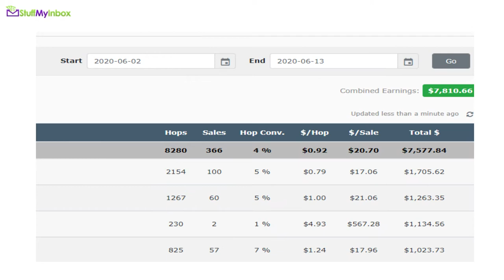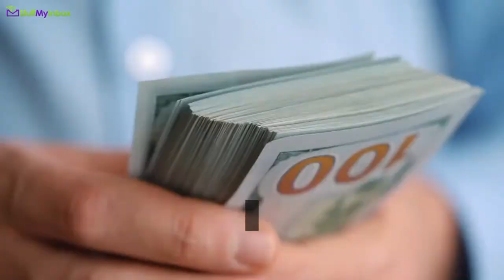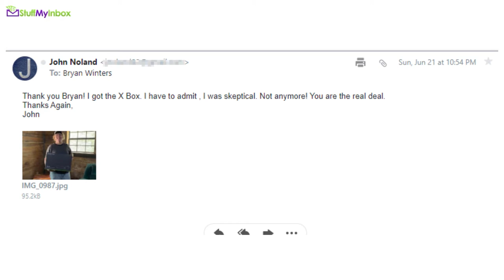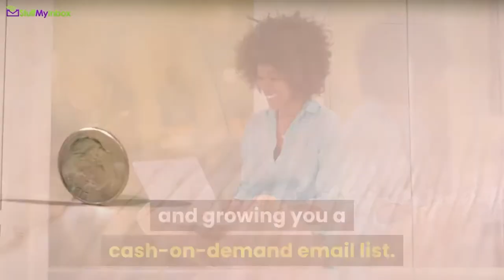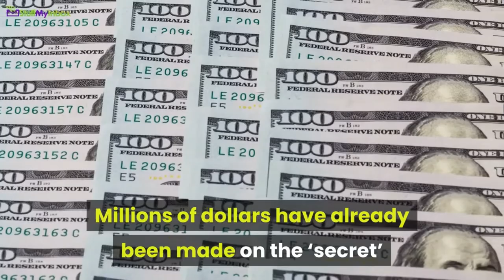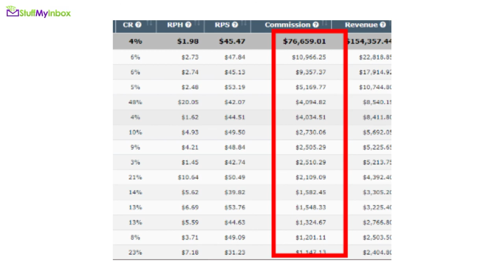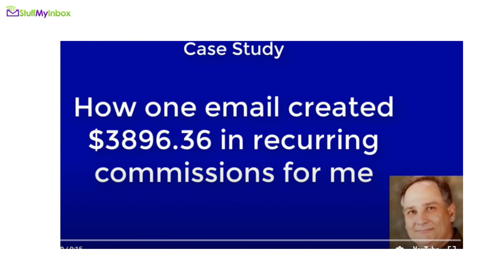Stuff My Inbox - Get Paid, Build Your List and Hopefully Win aFree Xbox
GET PAID TO GIVE AWAY 100% FREE XBOX'S

This "Dumb Little Web Page" Stuffs Your Inbox With Buyer
 Leads And $102-A-POP Commissions ON AUTOPILOT